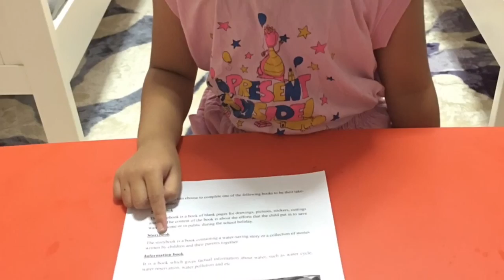Water Wally Story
by Ai'syah